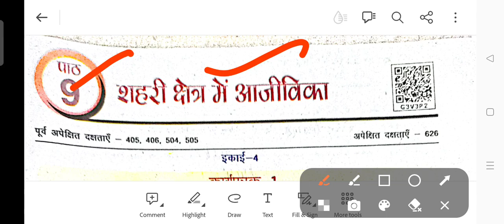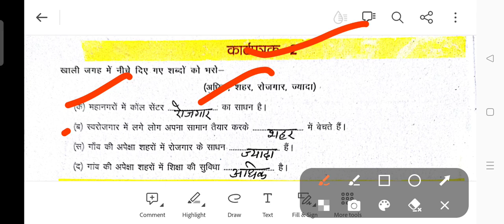उड़ान कार्यपुस्तिका कक्षा 6 सामाजिक राजनीतिक जीवन पाठ 9 शहरी क्षेत्र में आजीविका